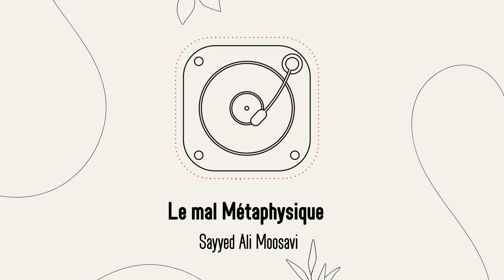Le mal métaphysique | Leçon chiite #11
Nous avons parlé de la question "Pourquoi Allah a créé le mal ?". Je vous ai dit qu'il y a trois sortes de mal. Je vous ai expliqué les deux premières catégories et il reste le mal métaphysique.
Que signifie le mal métaphysique ?
Dans ce podcast je vous explique...